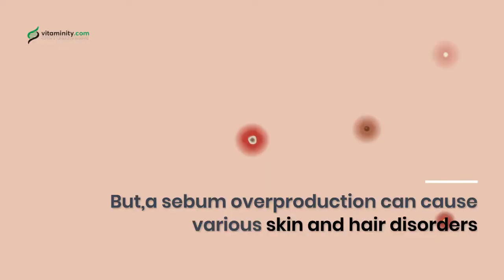Vitaminity Anti-Sebum | Supplement to soothe acne and sebum excess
Vitaminity Anti-Sebum is a natural supplement based on burdock, calendula, dandelion and other synergistic active ingredients useful for reducing excess of sebum and fighting acne.

- Reduces excess of sebum;
- Regulates hormonal imbalances;
- It has a powerful anti-inflammatory, purifying and antibacterial action;
- Fights acne, skin imperfections and oily skin;
- It counteracts greasy hair and related disorders (itching, dandruff and flaking).

Sebum is an essential fatty substance for our skin: it protects the skin and scalp from bacterial agents and dehydration. Although it is essential for maintaining optimal skin and hair conditions, excessive sebum production can cause various skin disorders: oily skin, blemishes, pimples and acne; and oily hair, dandruff, itching, seborrhea and seborrheic dermatitis.

Controlling the overproduction of sebum means ensuring the health and beauty of both skin and hair. Vitaminity's supplement for acne and hair uses the best sebum-regulating active ingredients, carrying out a purifying, antibacterial and anti-inflammatory action on both the skin and scalp.